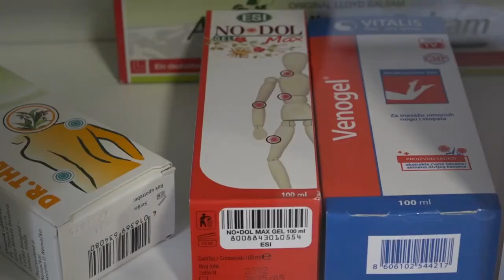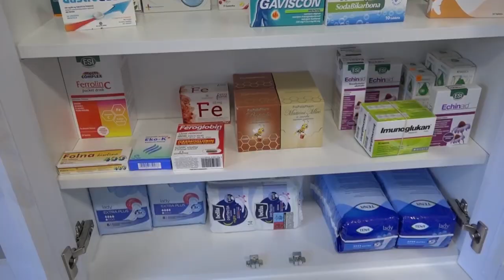U ZVONCU I VELIKOM BONJICU RADI POKRETNA APOTEKA